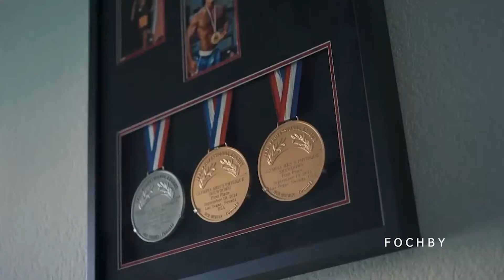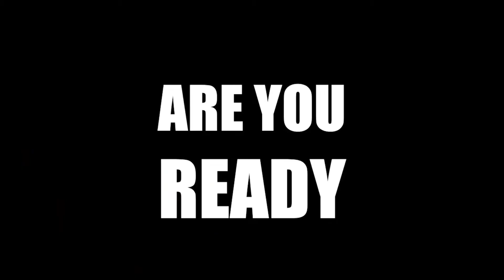JEREMY BUENDIA SHOULDERS WORKOUT - 2021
Fochby Motivation is channel for amazing fitness and workout motivation , original videos and compilations of fitness motivation .

We make these videos to motivate people and inspirate them for better workout. Our understanding is that it is in correlation to Fair Right Use, however given that it is open to interpretation, if any owners of the content clips would like us to remove the video, we have no problem with that and will do so as fast as possible.

1)This video has no negative impact on the original works (It would actually be positive for them)
2)This video is also for teaching purposes.
3)It is positively transformative in nature.
4)I only used bits and pieces of videos to get the point across where necessary.